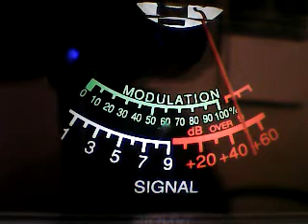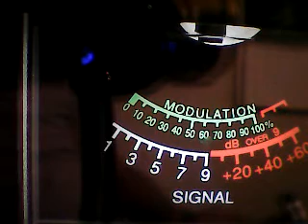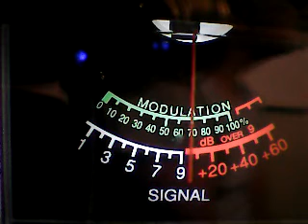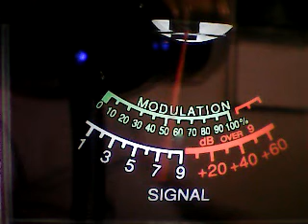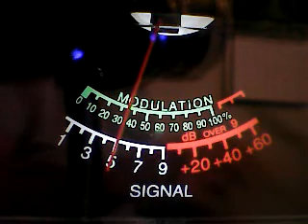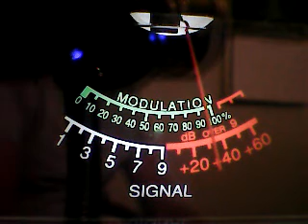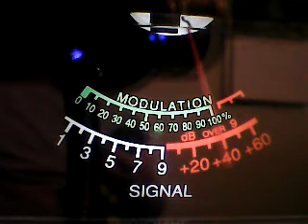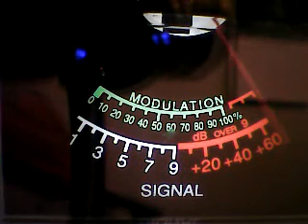PT 3 SUPERBOWL THURSDAY EVENING PRIME,MMM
DX THURSDAY EVENING CB CH 6